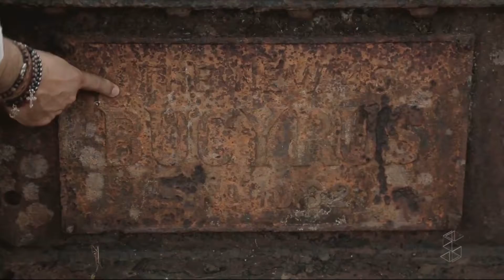Palitot fala de política e da EFMM